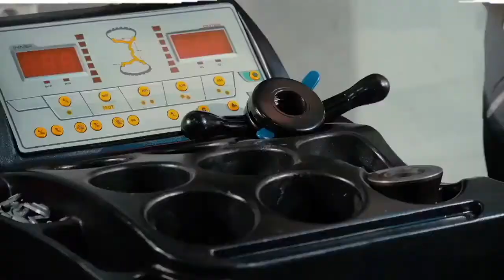Как снять бампер на Kia Ceed 1 самостоятельно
Сегодня покажем как на Киа Сид 1 снять передние бампер самостоятельно. Поехали!